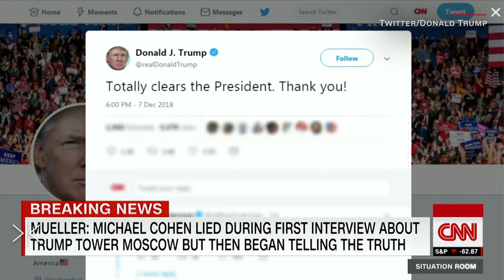Pulling Lies Over Your Eyes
It’s easy to avoid the truth. It’s easy to deny the truth, as we see daily with Mr. President. And above all, it’s easy to grow tired of what seems to be monotone media reporting of scandal after scandal after scandal.

Trump believes, or rather tries to show that he believes, he’s totally cleared, even when implicated as an unindicted coconspirator. Why lie? No one knows. It’s as hard to explain as the cosmos.